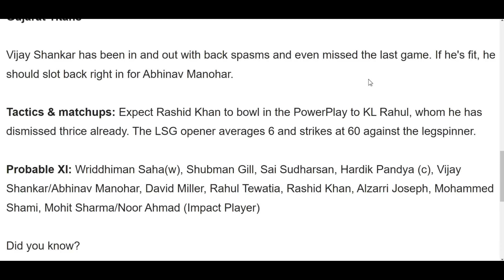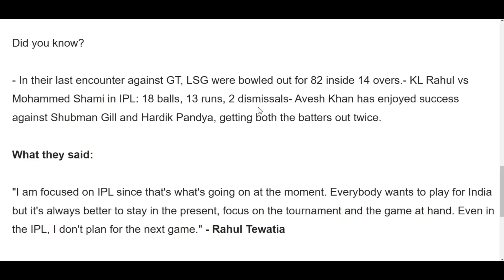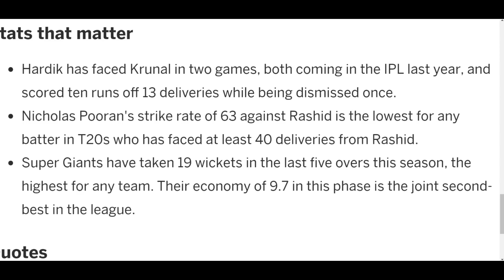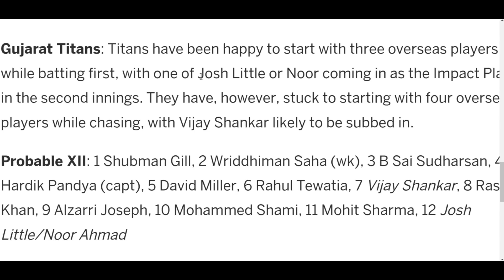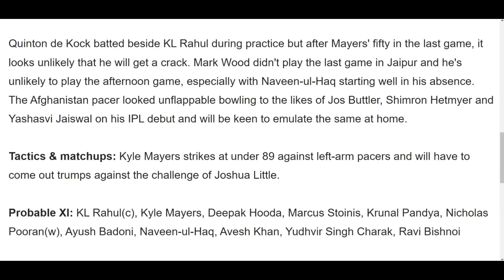LSG vs GT - IPL 2023 - Lucknow Super Giants vs Gujarat Titans Preview, Pitch, Fantasy in Telugu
In This Video Contain Full Information of  Lucknow Super Giants vs Gujarat Titans Playing 11 , Team News, Pitch Condition, Prediction Details, Toss Benifit, Fantasy Cricket Tips, in Telugu Language.

And Bellow are Usefull Links

OR

ఈ IPL కు సంపాదించడానికి నేను వాడే జెన్యూన్ Cricket ఆప్స్
మన AP & TS వారి కోసం

➡️ Best Fantasy Cricket Apps Working in
       AP and TS States ( Latest Checking)

1. ✅ KUBERA Fantasy App ( AP & TS People Can Withdrawal- Select any Other state)

💚 Select any Other State while Register account. ( No Problem)
💚 Single Player Battle Available ( DUO Mode)
 No need to select C or VC 🤑

2. ✅ One More App - BatBall11

3. ✅Another Best App - Playerzpot

Refer Code - 8jaya261

🤷‍♂️🤷‍♂️PAYTM Withdraw Available Only In PLAYERZPOT

Note - Select Any Other State while Register for AP and TS people 🤝

Above All 3 Apps are Good for AP and TS 👍

1. All credit for copyright material used in video goes to respected owner.

2.This game involves an element of financial risk and maybe addictive. Please play responsible and at your own risk.

KUBERA , PlayerzPot  , BallBat11 are Fantasy Cricket All are the Game of "Skill" . The Relevant Law in India is Absolutely Clear that unlike games of "Chance", Games which Substaintially require a Player to Apply his Skills are Absolutely Legal.

2.Fantasy Cricket takes great care to comply with all central and state legislation in India to ensure that users are fully protected. Every contest on platform is carefully designed to comply with applicable statutes and regulations in India. Fantasy Cricket constitutes a ‘game of mere skill’, which makes the Fantasy Cricket game exempt from the provisions of the Public Gambling Act, 1867 (PGA).
Fantasy Cricket is a legitimate business activity protected under Article 19(1)(g) of the Constitution of India